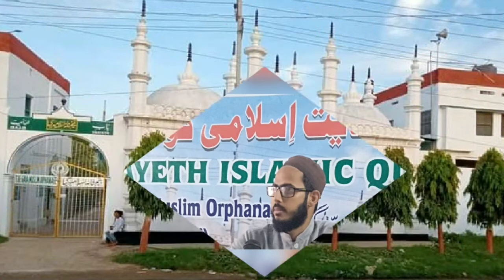شاندار نظم سنیں اور شیئر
شاندار نظم سنیں اور شیئر کریں اور زیادہ سے زیادہ ہمارے چینل کو سبسکرائب کریں مہربانی ہوگی آپ لوگوں کی اور دعا کی درخواست ہے